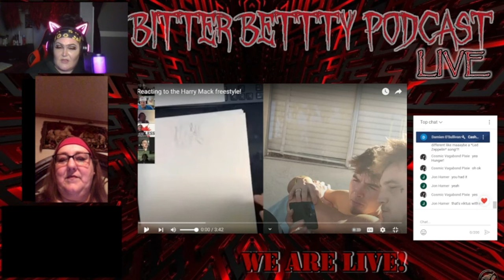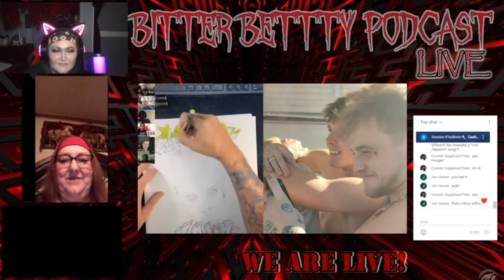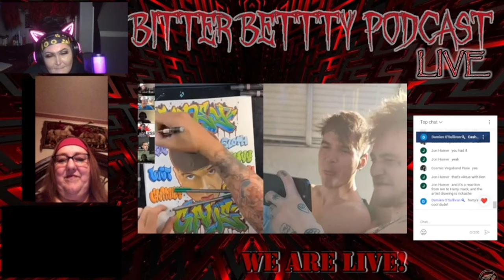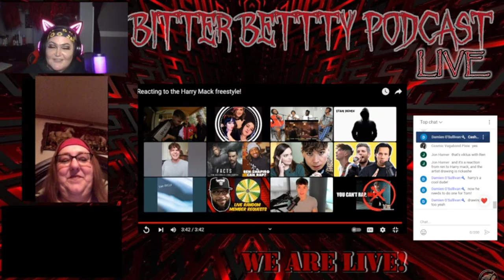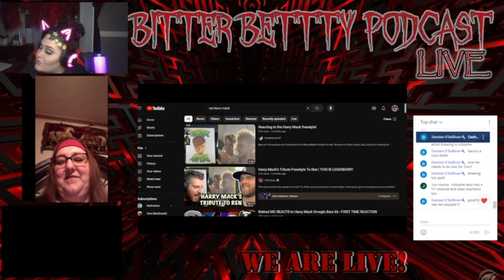Bitter Betty Podcast - Reacts to Ren reacting to Harry Mac Freestyle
This was pretty great!!!